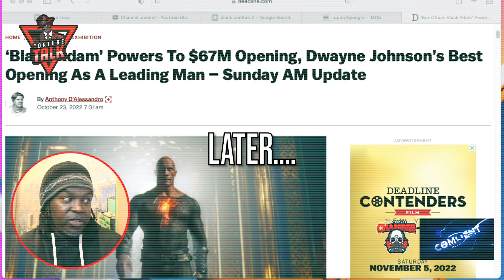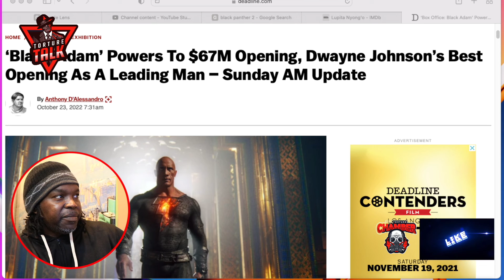Black Adam Spoiler review.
Be respectful to one another in the comments

“TCBATTLES”🤺
“Shadowcoradio”🎼
This Guy Storytime 😂

Show some ❤️ 👇🏽👇🏽